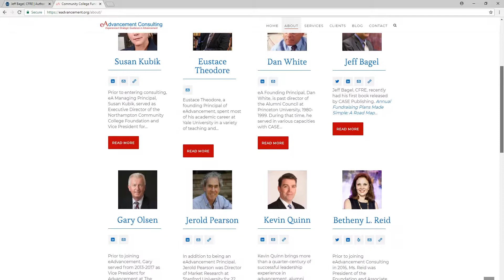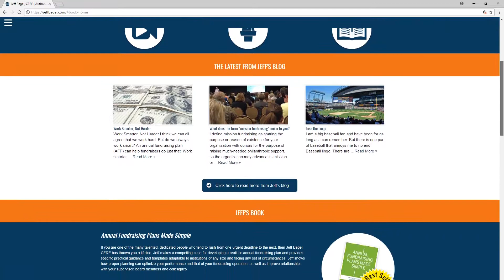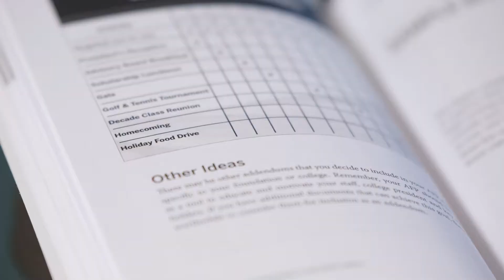Jeff Bagel, Author: Annual Fundraising Plans Made Simple -- Lemur Studios Presents Episode 008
Maximize Your Fundraising with an Annual Fundraising Plan! -- Jeff Bagel Speaker/Consultant, Author: Annual Fundraising Plans Made Simple -- Lemur Studios Presents Episode 008

Jeff explains why it's so important for your organization to have an annual fundraising plan. His best selling book teaches how to get organized and maintain meaningful relationships with donors to your organization.

Lemur Studios Presents focuses on arts and culture, charitable giving and healthy living.

Like Lemur Studios on Facebook for future episodes!

Great production and edit by Ted Kutina at Lemur Studios. Executive Produced by Jordan Lema.